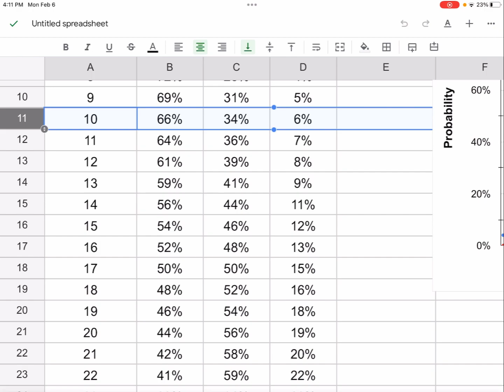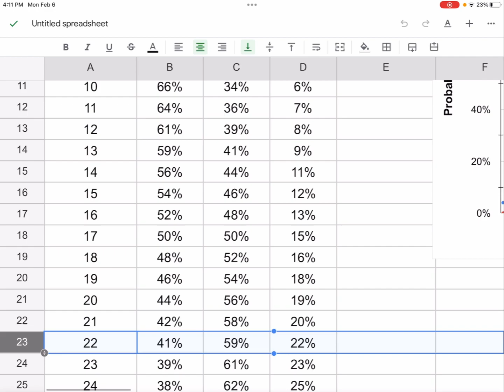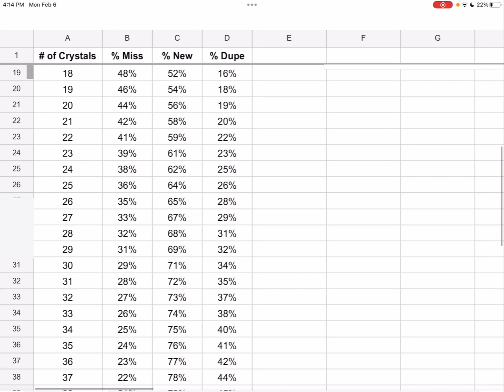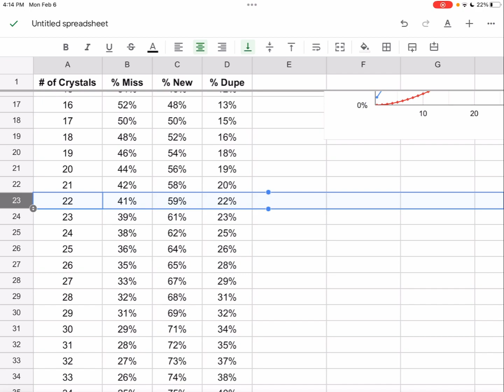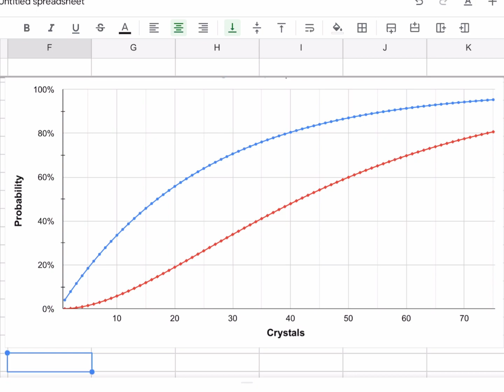MCOC: What Are The Odds? Featured Leak & Probabilities To Get Your Desired Champs!!!